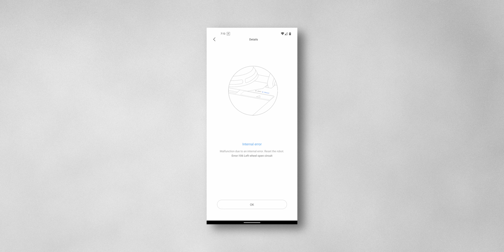It broke... now what?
When a shiny new auto-empty robot vac deal appeared, I took it, and upgraded from our error throwing Roborock S5. But after the new unit kept stopping around the house and didn't finish the job, I returned it under warranty.

It's now time to try and repair the S5!

this video was self-funded, there was no promotional content.